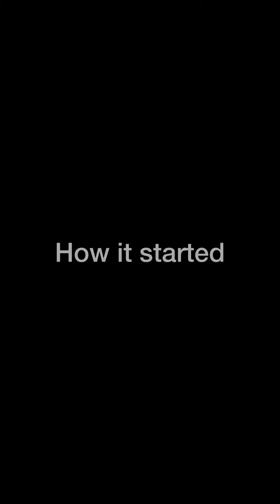When she forms too much ( SydIwundutv )